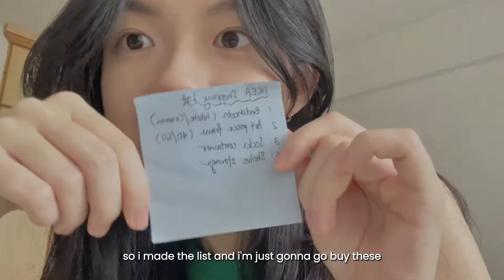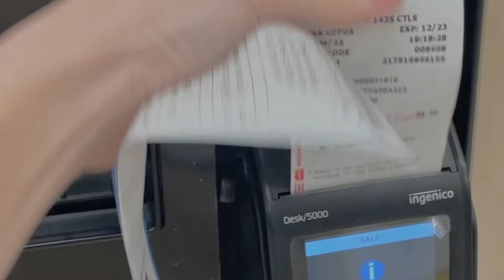pain of framing artwork and changing bed sheets 😩 IKEA shopping, ramen mukbang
In this daily vlog, I bring you along with me to shop at IKEA, frame an art piece and then change my mismatched bed sheets. Basically being productive and adulting.

Yoohoo people! Believe it or not this video led to more cleaning and organizing in the days that followed (this sounded better in my head). I hope it inspired you to get off your bed(chair) and go do whatever that you have been procrastinating on!

1. Spuddy - Best of the Best

- Si Hui